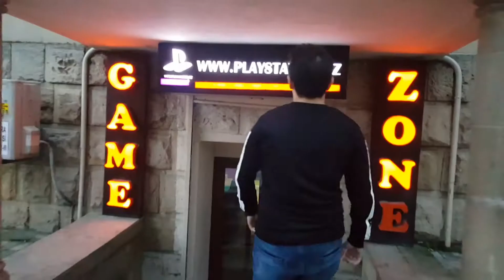Playstation.az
Playstation.az üçün hazırlanan rep...